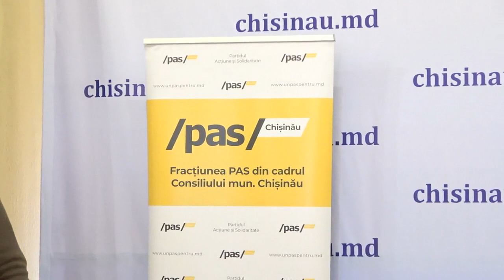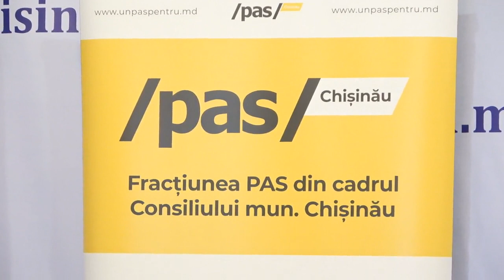Fracțiunea PAS din CMC:Soluții pentru depășirea crizei transportului din Chișinău pe timp de pandemi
Conferința de presă organizată de Fracțiunea PAS din CMC pe tema „Soluții pentru depășirea crizei transportului public din Chișinău pe timp de pandemie”